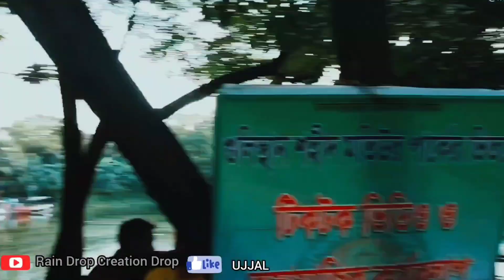গুলিস্তান পার্কের নতুন আকর্ষণ 😊 Gulistan motiur Rahman park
Gulistan motiur Rahman park

in videos gulistan park near at gulista sinema hall,